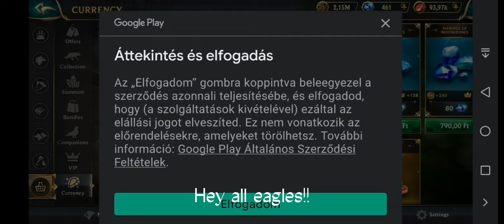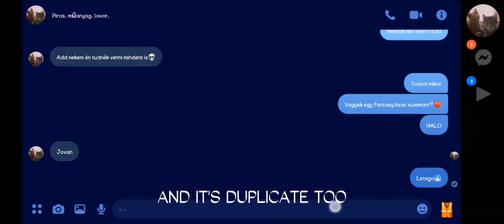Wolf Tales - Got Griffin + Buying Dragon companion + Purchasing 4k gems!!😻